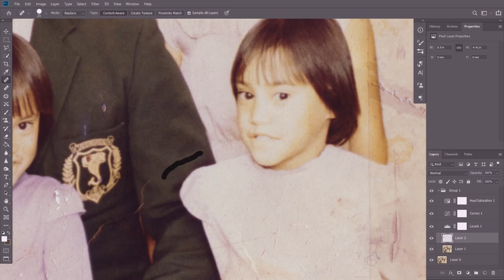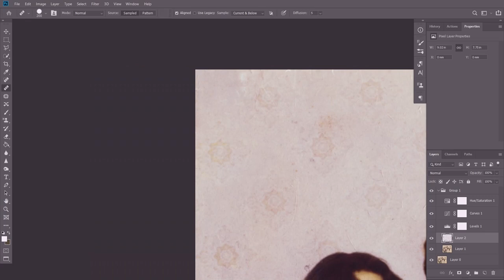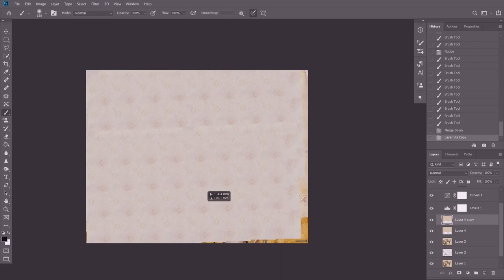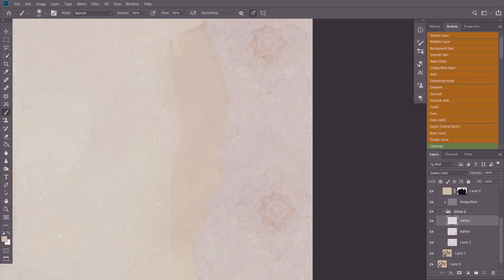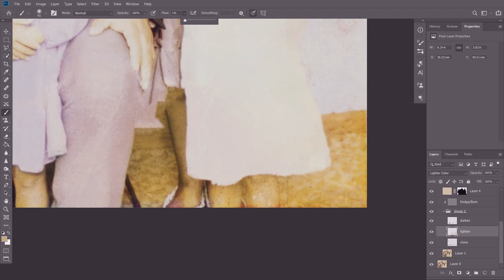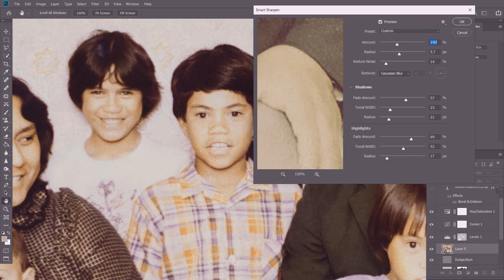Colour Family Photo Restored in 5 minutes!